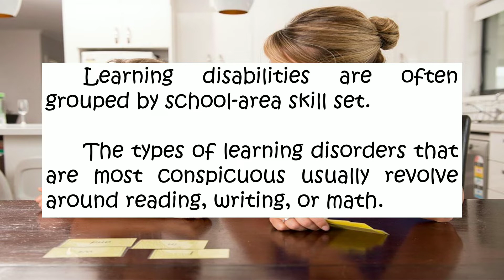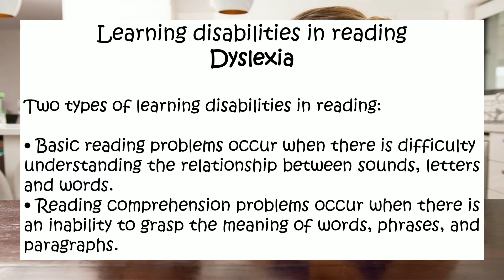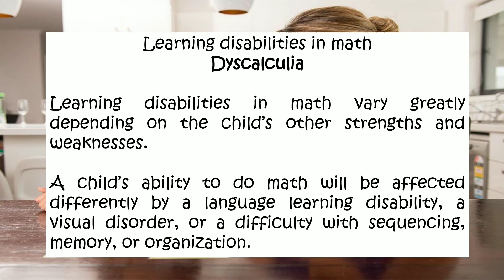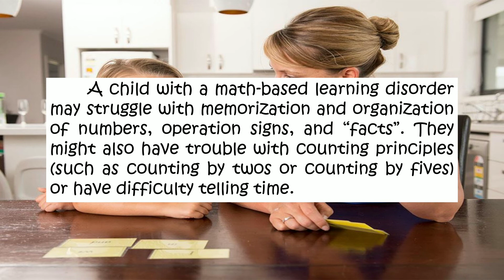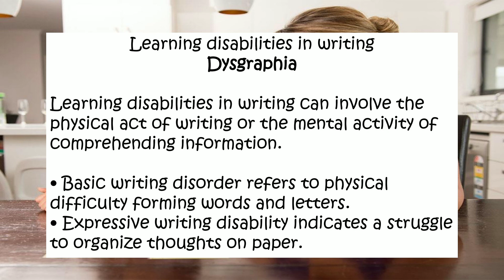PROBLEMS WITH READING, WRITING AND MATH | Tagalog